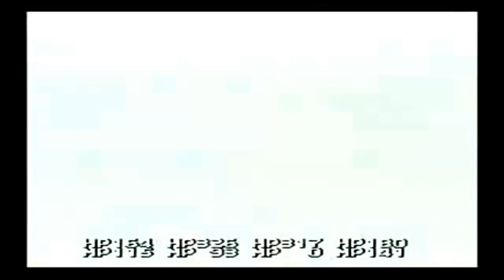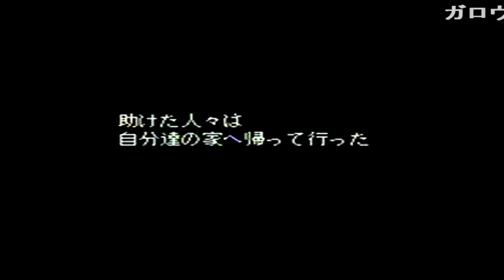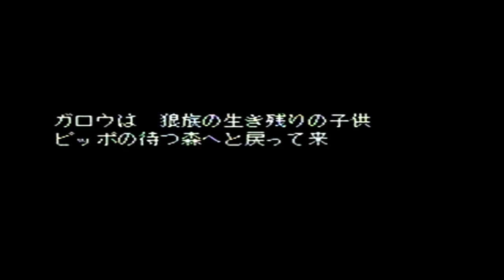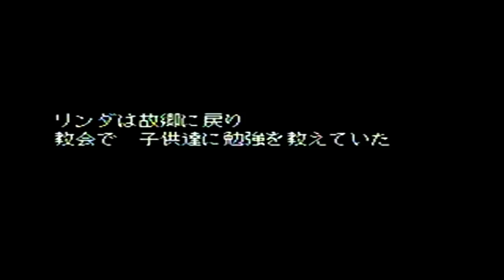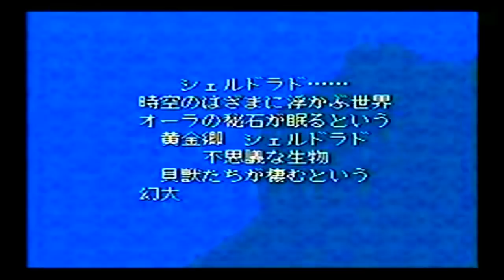コメ付き 大貝獣物語 ファミコン プレイ動画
召喚獣になるのはもう一体の方な まぁ25くらいあれば勝てるしな… 左右対称 このパーティ編成俺と同じだww からだがぽかぽかするレベルの…火? 懐かしすぎワロタ こんな弱かったっけ?w よわー めっちゃつよそうだよな ラスト前のこいつがやばいw